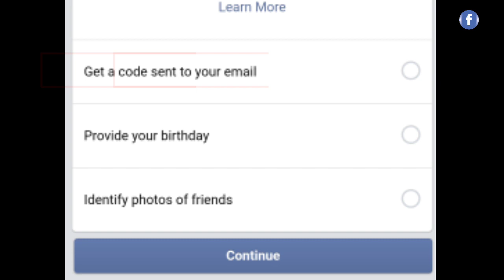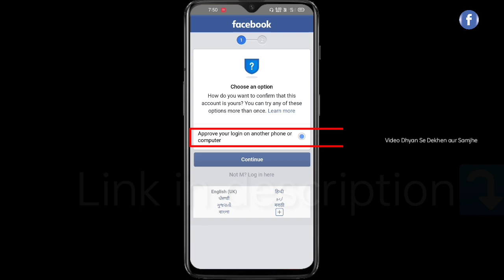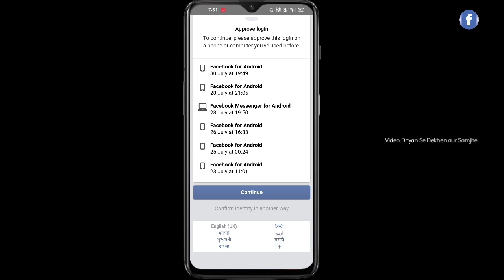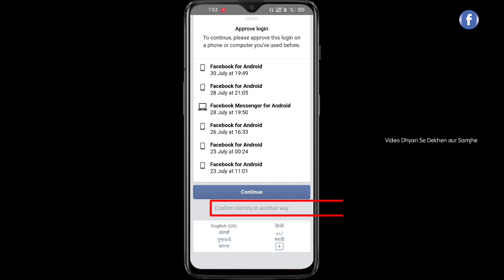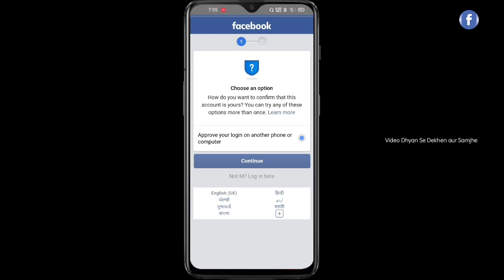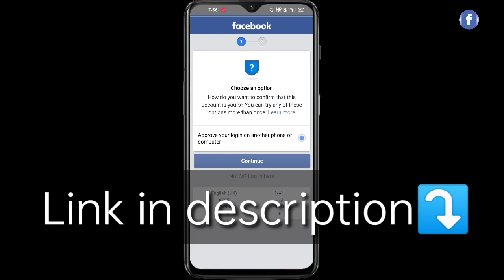Get A Code Sent To Your Email | Login Approval Needed Problem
Email wala option Nahin a raha hai to is tarike se laen.
VIDEO KO DHYAN SE🧐DEKHEN AUR SAMJHE🤔

HI🙋
MY NAME IS. KႮᏞᎠᎬᎬᏢ ᎷᎪᎻOᏞiᎽᎪ,

VIDEO KE BARE MEIN KUCHH BHI PUCHNA HO TO AAP HAMEN-COMMENT-MEIN POOCHH SAKTE HO?